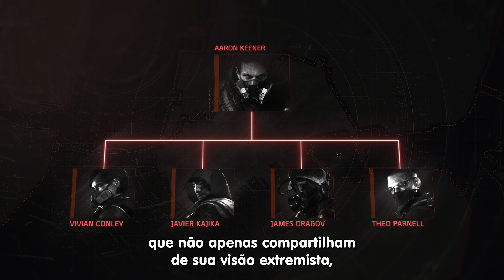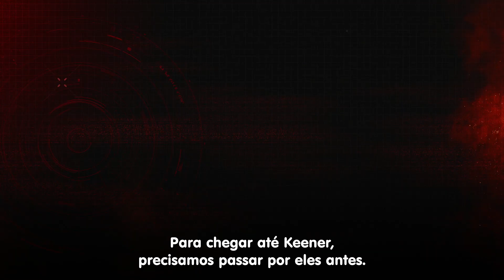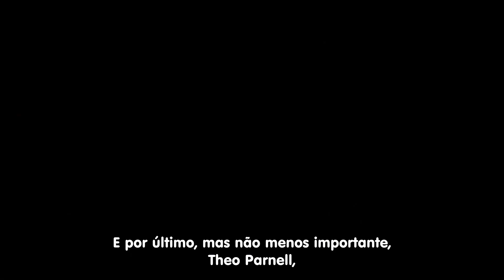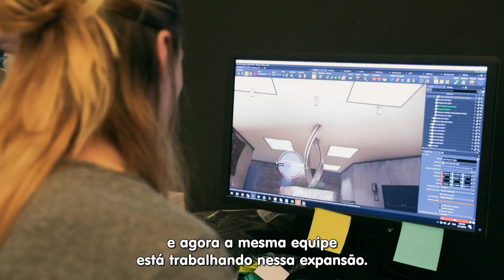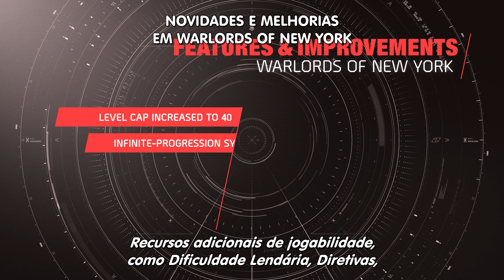LIVE DE ANÚNCIO: Tom Clancy's: The Division 2 - Warlords de Nova York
Novas ameaças surgem, e rostos familiares retornam em The Division 2: Warlords de Nova Yorque. Junte forças e volte para Nova York para caçar o derradeiro agente traidor, Aaron Keener.

SOBRE THE DIVISION 2: WARLORDS DE NEW YORK

Os senhores da guerra da Divisão 2 de Tom Clancy, de Nova York, são uma nova expansão narrativa da franquia The Division!